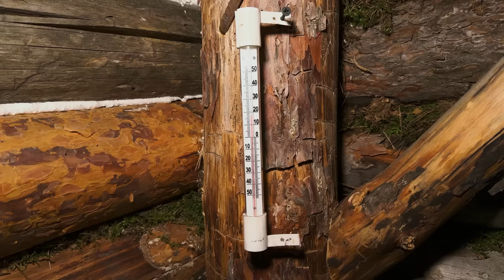THE largest HOUSE UNDERGROUND shelter - install STOVE, cook a LAGMAN. Part 9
Exclusive clothing from Alex Wild
Be like Alex

CIVIVI Tac-N-Tweeze Brass Handle (1.77" Stainless Steel Tweezers) With Leather Sheath

It's getting colder every day and it's getting harder and harder to deliver tools and other things for building a house down the river. Today we were able with great difficulty to deliver a metal stove fireplace to our house underground. Perhaps next year we will make a brick oven, but now we already need something to warm up and a metal oven is ideal for this.  Decorating the house with moss is the perfect solution! Thanks Sergio for helping me with this!